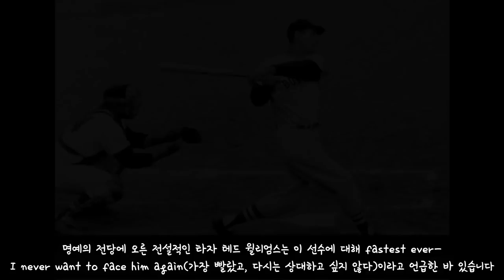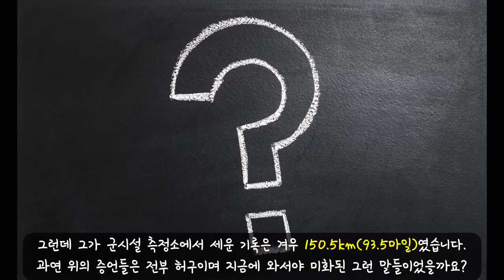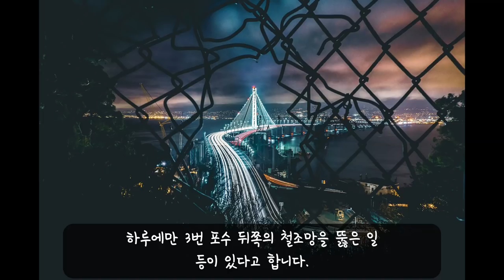구속 170km 강속구, 스티브 달코스키(Steve Dalkowski)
미국 프로야구 역사상 가장 빠른 공을 던졌다고 전해지는 스티브 달코스키(Steve Dalkowski).

하지만 심각한 제구력 문제로 단 한 번도 빅 리그에는 출전하지 못했는데 1957년부터 1965년까지 마이너리그에서 9시즌 동안 46승 80패(평균 자책점 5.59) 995이닝을 던지며 삼진 1396개, 볼넷이 1354개를 기록했다고 합니다.

4할 타자로 유명한 테드윌리엄스는 그의 공을 보고 '태어나서 저렇게 빠른 공은 본 적이 없다.' '달코스키가 던진 공은 보이지도 않았다.'라고 언급했었습니다.

하지만 그의 은퇴 이후 삶은 30년간 계속된 알코올중독, 우울증으로 인해 순탄치 않았다고 합니다. 그나마 이제는 술을 끊고 마이너리그 경기도 관람하며 말년을 평화롭게 보내고 있다고 합니다.

그의 선수 시절 구속은 대략 시속 177km 전후로 추정된다고 합니다...

현재 공식 인정된 최고 구속은 좌완 아롤디스 채프먼, 우완 조던 힉스입니다.